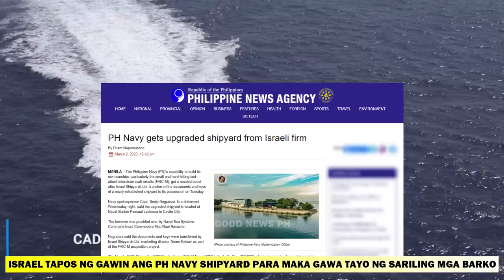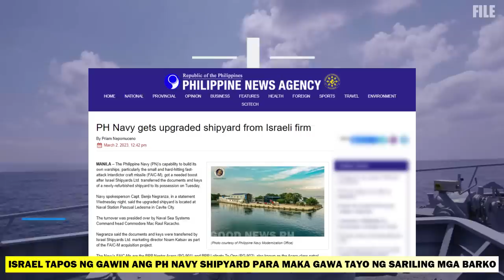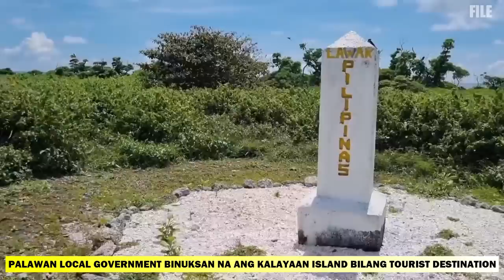MISSILE BOAT GAGAWIN NG NAVY SA CAVITE SA TULONG NG ISRAEL | PAG-ASA ISLAND BUKAS NA SA TURISTA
Video is about:
-PH Navy prepares Cavite shipyard for building local Shaldag fast boats. Israeli Shipyards Ltd. transferred the keys and documentation of the upgraded shipyard to the PH Navy on Feb. 28.
This marks a significant milestone for the ship-building capability of the PN and likewise boosts the country’s Self-Reliant Defense Posture Program.
The PN is acquiring 9 units of nine Shaldag Mk. V missile-capable fast patrol boats from Israel with an approved contract of P10 billion.

-The Palawan provincial board has expressed full support in the municipal government of Kalayaan for The Great Kalayaan Expedition which is set to sail for its familiarization trip on February 18, 2023.
In the regular session of the Sangguniang Panlalawigan on Tuesday (January 31) the board members lauded LGU Kalayaan for taking a bold step in coming up such project to promote tourism in town with an ambition to make Kalayaan a ‘center of adventure for tourism in Palawan by 2040’ something that is quite unique in the province.
On this familiarization trip, some 40 individuals composed of vloggers, journalists, photography enthusiasts, Kalayaan local officials, TGKEx technical working group, and invited guests set to hop on Lawak, Patag, Likas, and Pag-asa Islands for 7 days and 6 nights on board, Kalayaan tourism officer Khenjap Hupanda said.

-The Philippine National Police (PNP) on Wednesday received USD3.3 million (around PHP181 million) worth of state-of-the-art equipment from the Office of Antiterrorism Assistance Program of the Diplomatic Security Services of the United States Embassy to help boost its counter-terrorism capability.
US Ambassador to Manila MaryKay Carlson led the turnover of the donated equipment at Camp Bagong Diwa, in Taguig City, which includes 31 bomb suits, 37 Digital SCANX units, 40 X-ray Sources, 10 EOD bomb suit batteries, 33 high-risk search techniques kits, 13 seeker-e kits, and seven Ford Ranger pickup trucks.